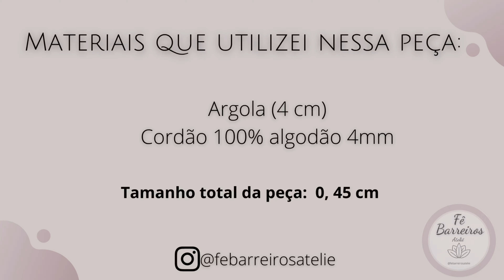PRENDEDOR DE CORTINA EM MACRAMÊ PASSO A PASSO | INICIANTES | MACRAME CURTAIN TIE BACKS | DIY MACRAME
Olá pessoal, sejam muito bem vindos ao canal!

Neste tutorial vamos aprender o passo a passo para fazer esse lindo prendedor de cortina.
Iremos utilizar nó festonê de uma forma bem simples.
e assista minha playlist de macramê para iniciantes, onde ensino os nós básicos para que você consiga iniciar no macramê.

Materiais que vamos utilizar:

1 argola
4 fios de 2,50 m (cada)
1 fio de 0,40 cm
tesoura
pente ou rasqueadeira

Materiais que utilizei:

Argola de 0,4 cm
Cordão 100% algodão 4mm

Tamanho total da peça: 0,45 cm .

Me ajude a propagar essa linda arte!!!

Comenta aqui se conseguiu fazer!!!

Siga meu Instagram e tire suas duvidas, terei um enorme prazer em ajudar.

In this tutorial we will learn step by step how to make this beautiful curtain clip.
We will use scalloped knot in a very simple way.
and watch my macramé playlist for beginners, where I teach the basic knots so you can get started in macramé.

Materials we will use:

1 ring
4 wires of 2.50 m (each)
1 wire of 0.40 cm
scissors
comb or slicker

Materials I used:

0.4 cm ring
100% cotton 4mm cord

Total size of the piece: 0.45 cm.

Help me spread this beautiful art!!!

Comment here if you managed to do it!!!

A big kiss.

Hola chicos, bienvenidos al canal.

En este tutorial aprenderemos paso a paso cómo hacer este hermoso clip de cortina.
Usaremos nudo festoneado de una forma muy sencilla.
y mira mi lista de reproducción de macramé para principiantes, donde enseño los nudos básicos para que puedas comenzar en macramé.

Materiales que usaremos:

1 anillo
4 hilos de 2,50 m (cada uno)
1 hebra de 0,40 cm
tijeras
peine o pulidor

Materiales que utilicé:

Anillo de 0,4 cm
Cordón 100% algodón de 4 mm

Tamaño total de la pieza: 0,45 cm.

Ayúdame a difundir este hermoso arte !!!

Comenta aquí si lograste hacerlo !!!

Sigue mi Instagram y haz tus preguntas, estaré encantado de ayudarte.

Un gran beso.